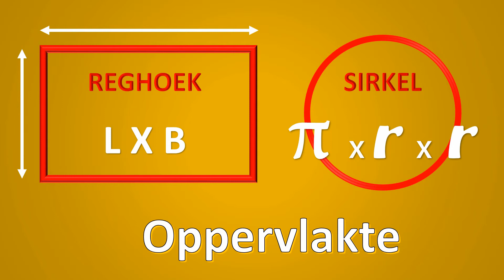Tomeo TV - Omtrek Les 2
Hoër Tegniese Skool Tom Naudé
"Werk Oorwin Alles!"

Technical High School Tom Naudé
"Work Conquers All!"